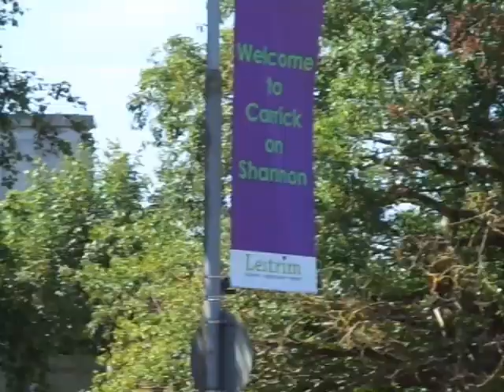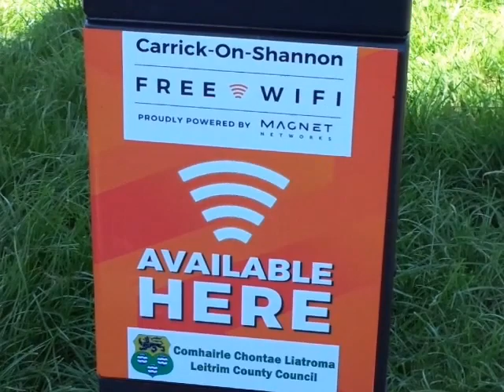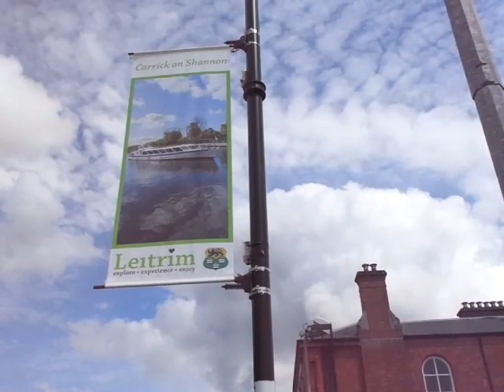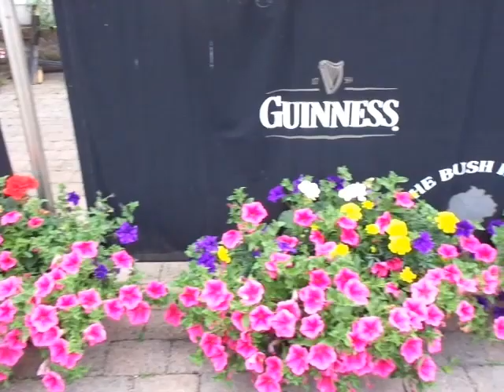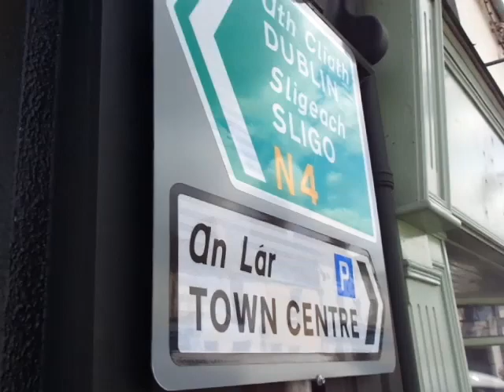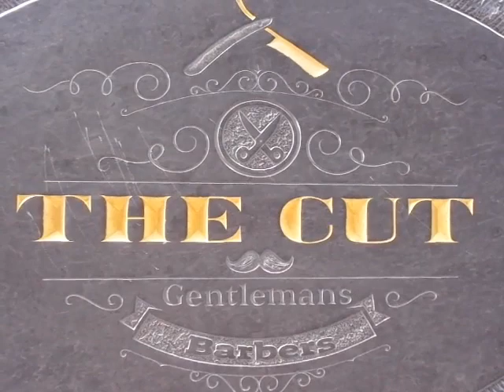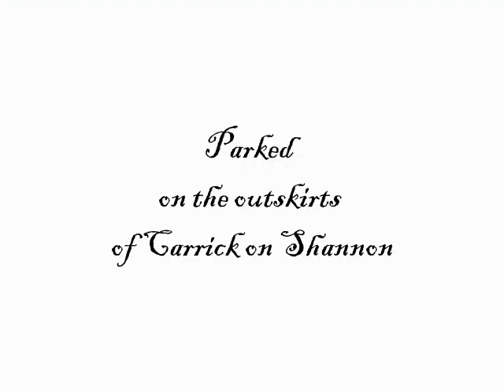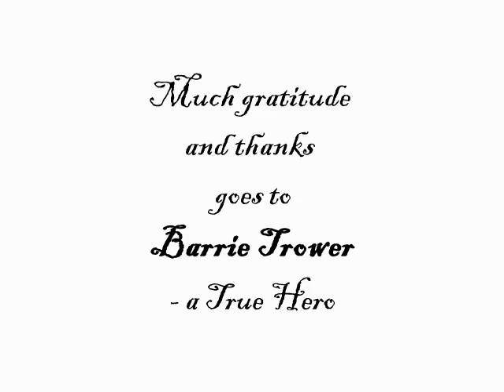Carrick on Shannon - Unwired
emf carrickonshannon Joan is an artist, and inspired by the work and knowledge of Barrie Trower. She goes on a recce of Carrick on Shannon's environs and obvious hardware - observations, commentary, peppered with stories, quotes and arty shots along the way. A somewhat humorous take, with a dead serious intention, on a serious, real and deadly subject. Recorded: Day 1 - 14th July 2019 (& 15th July), and Day 2 - 16th July 2019. This took a long time to do, but ART always takes alot of time. Fact.

Recorded on a Digital Camera with NO 'WiFi' aka microwave radiation capabilities. Edited and Published from a Wired Broadband Connection.  No animal, plant or insect were injured or killed by the technology I used to produce this.
Ireland is mentioned at 50 min mark.
Barrie Trower's Paper on the bees and microwave radiation.

Quote "Sociopaths' wet dream" was coined by Ian R Crane, and I concur.

Our "Wheels on fire.."

Their "..Pants on fire."

Barrie Trower's paper on the Bees and Microwave Radiation. A presentation Barrie gave at the Glastonbury Symposium 24th July 2010. PDF link - Barrie Trower's Paper on the bees and microwave radiation.
Barrie Trower - Wi-Fi – A Thalidomide in the Making. Who Cares?